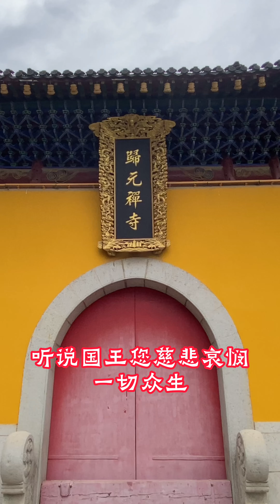舍利弗，目犍連先於佛陀入滅的因緣 第139個佛教故事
100個佛教故事，持續更新中。。。